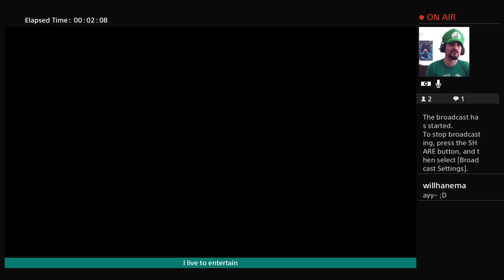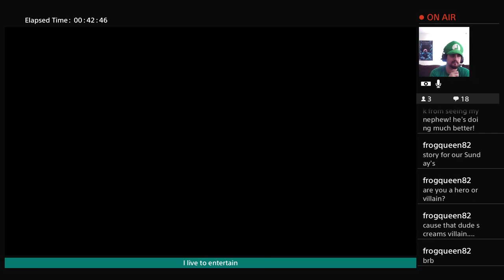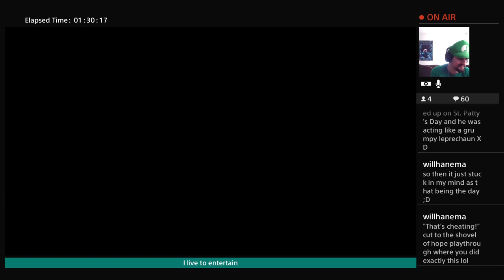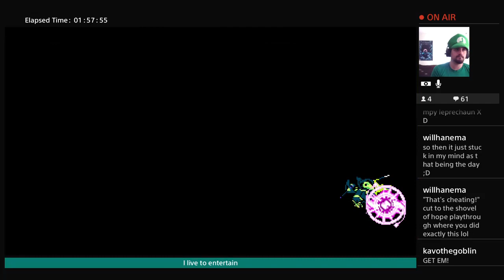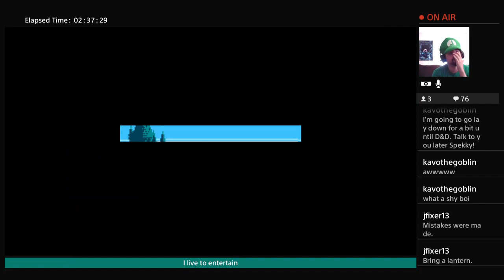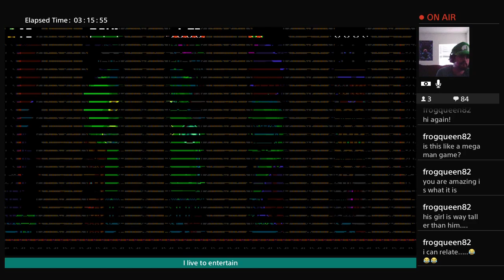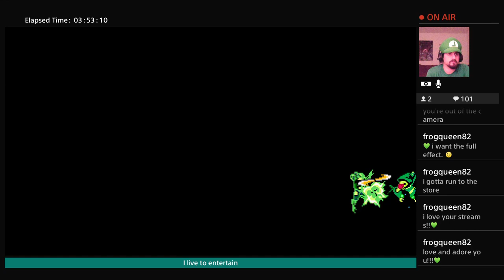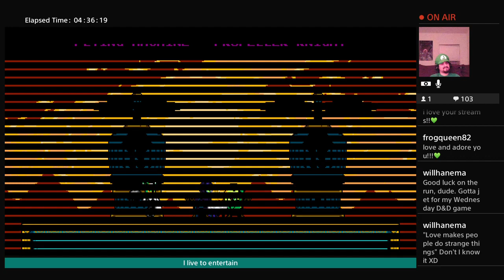Crucible Chronicles - Shovel Knight (Plague of Shadows)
Plague Knight's campaign to celebrate St. Patrick's Day!